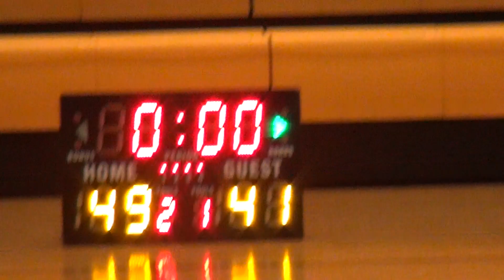14DEC19 Potato Gang VS AP Q4